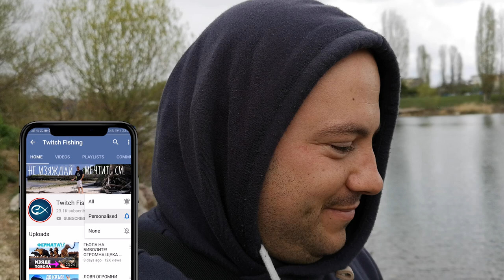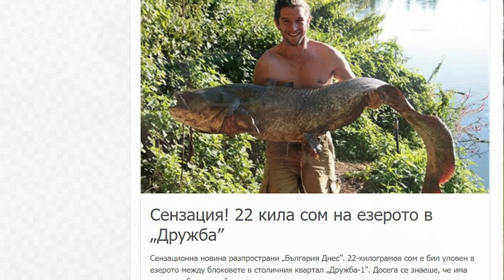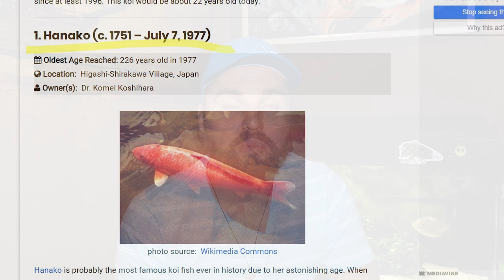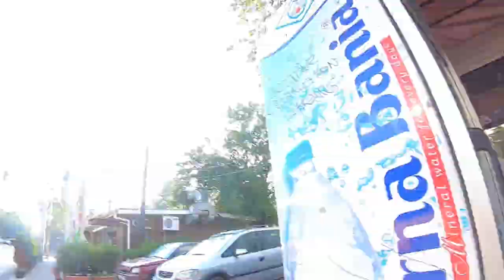МИСТЕРИОЗНОТО БЯЛО СЪЩЕСТВО от градското езеро в София! 10 годишно дете хвана ДРУЖБАЙСКОТО НЕСИ!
След една година проучване, търсене и разпитване за странното същество, което малцина са виждали. Най-накрая открихме видео материал на дружбенското Неси. Досега никой не го беше хващал късмета се е усмихнал на малкия Николай. Той ще ни разкаже за неговото преживяване! Говорихме и с човек видял голямата стъпка в село Кладница!

Taкъмите, които ползвам са:
► ВЪДИЦИ: